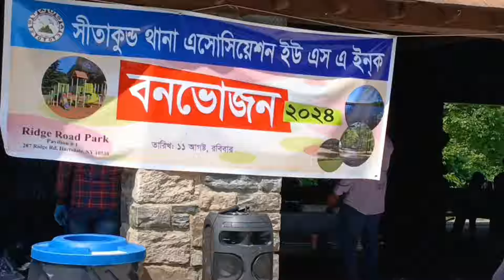Ridge Road Park Hartsdale New York picnic part 6